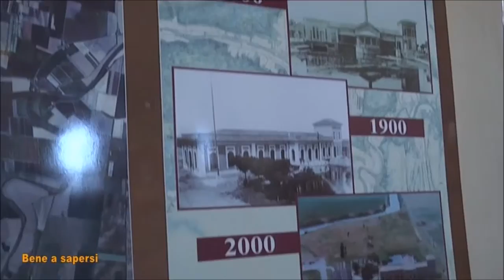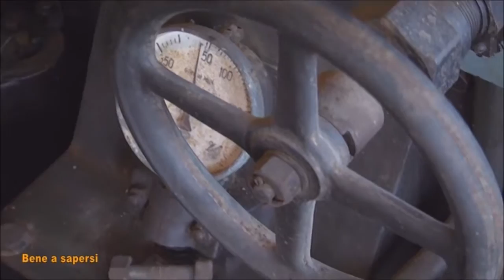Premiazioni concorso scuole regionale Acqua e Territorio 2016